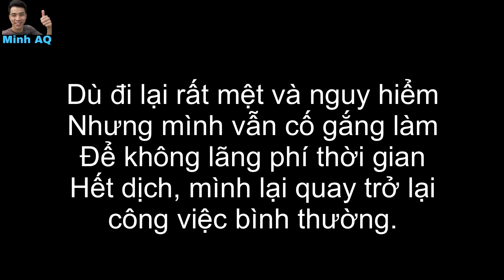1 Ngày Làm Từ Thiện Của Minh AQ